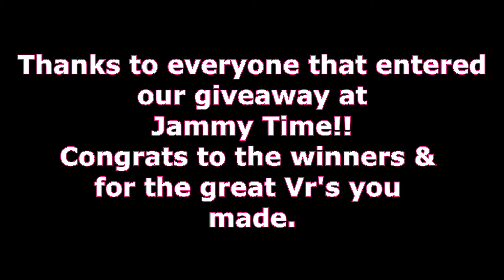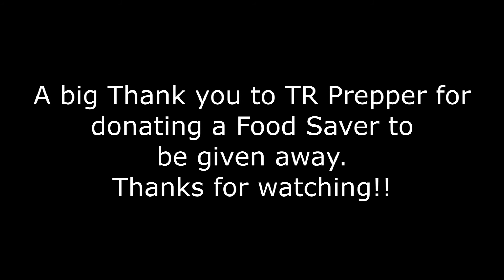Winners!!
Here are the WINNERS for the Jammy Time contest. Thanks to all that entered!!!